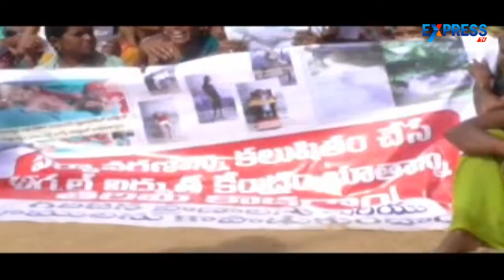Nalgonda protest against the construction of power plant